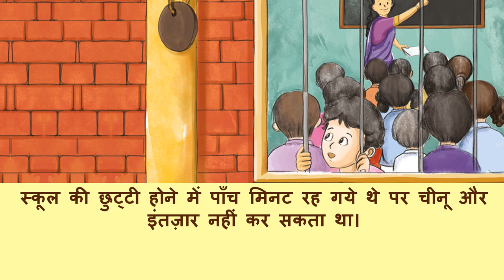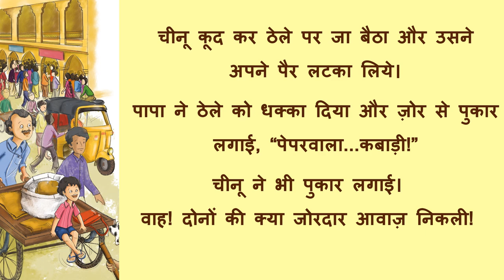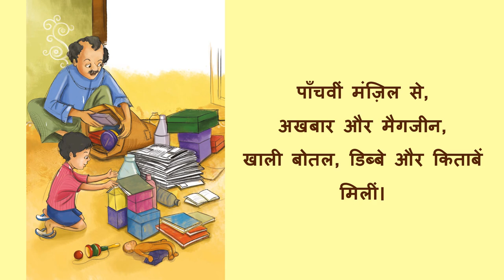कबाड़ी वाला. Hindi Moral story. Book you like. Hindi story reading. kahani padho. Kahaniyan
कबाड़ी वाला. Hindi Moral story. Importance of books. Hindi story reading. kahani padho. Kahaniyan. Pratham books. Level 2. Book you like. Papa bete ki sweet story.
This video reads aloud a story that can be a Bedtime story, a fun story, a Hindi story for children, a Short kids' story, a learning Hindi through stories, a small story in Hindi, or a Hindi storybook. Informative storybook. Hindi kahani for kids. Hindi ki kahani. Hindi ki kahaniya.
In this story a small boy tells his daily routine. His father is Kabariwala, the person who collects paper and glass plastics from homes and sells them for recycling. Kabari wala.
is kahani me ek baccha hai. uske papa kabariwala hain. school ke baad wah papa ke saath Kabar ikkahta karta hai. usme kitab bhi hain. vah baccha kitab pa ke bahut kush hota hai. apki favourite book kaun si hai?
Attribution Text: कबाड़ी वाला (Hindi), translated by Manisha Chaudhry, based on original story Cheenu's Gift (English), written by Sridala Swami, illustrated by Suvidha Mistry, published by Pratham Books (© Pratham Books, 2009) under a CC BY 4.0 license on StoryWeaver. Read, create and translate stories for free